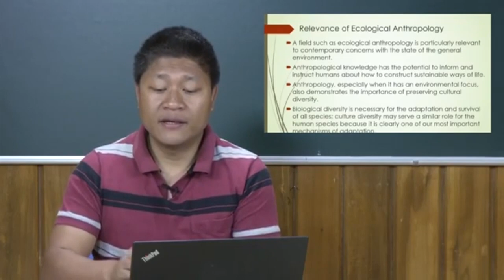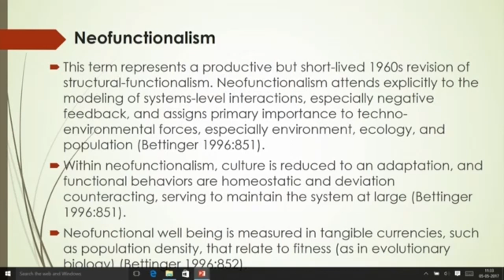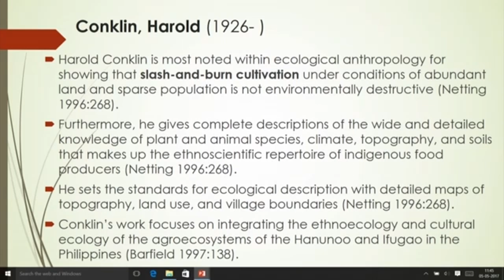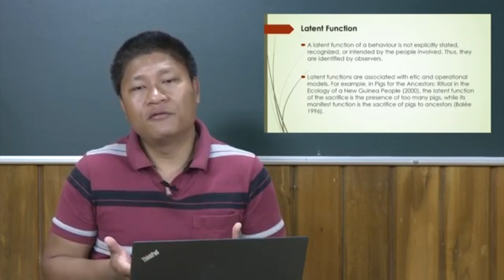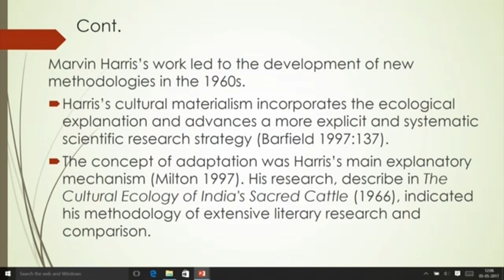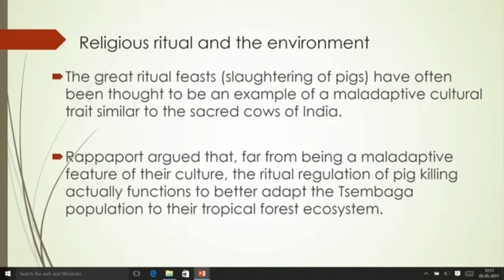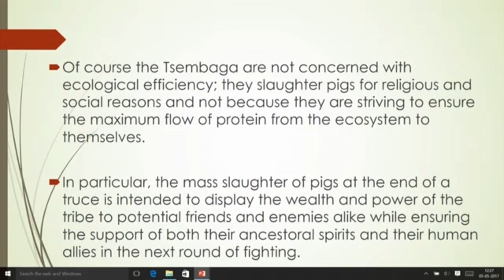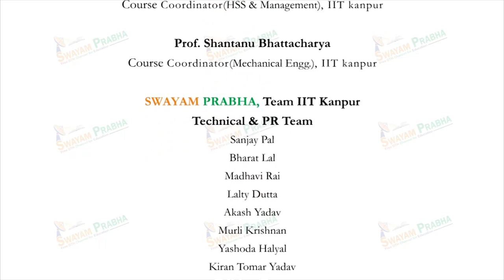Culture and Cultural Ecology